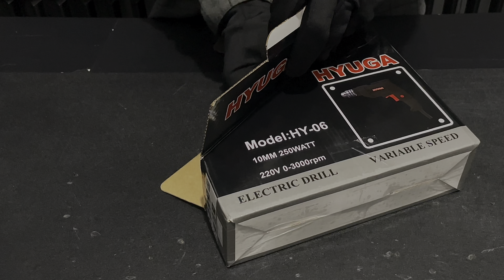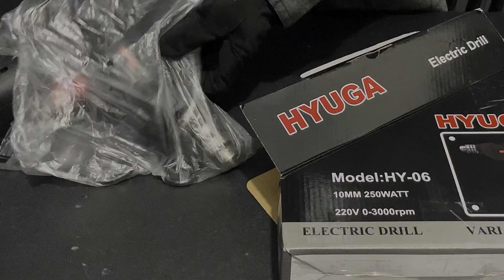mesin bor 10mm kuat sekelas makita kualitas hyuga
Mesin bor 10mm merk HYUGA Low Watt.

Merk Hyuga
Type Hy-06
diameter 10mm
220-230v
0 - 3000 Rpm
 250w low watt

Kelebihan:
Bisa putar lambat dan putar cepat.
Bisa putar bolak balik kanan kiri.
Bisa untuk bor kayu . Besi . Baja . Tembok Dll.

Distributor resmi, barang original, garansi servis resmi.